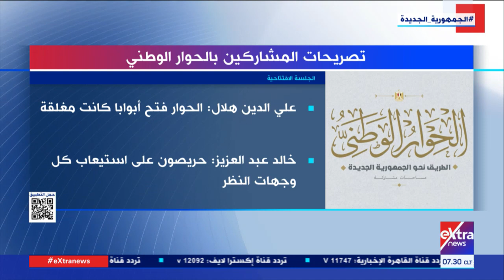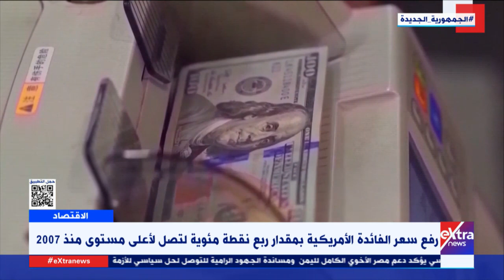غرفة الأخبار| جولة الـ 7 صباحا الإخبارية مع رغدة بكر